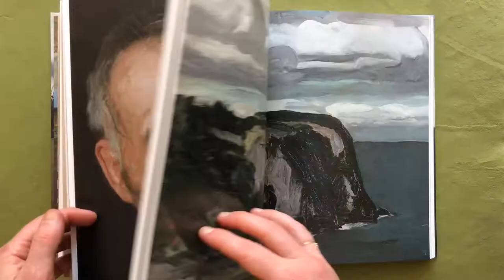For America: Paintings from the National Academy of Design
by Jeremiah William McCarthy, Diana Thompson, Susan Rather, Elizabeth Spear, Kenneth Haltman, Akela Reason, Jennifer Greenhill, Kimia Shahi, Jonathan Frederick Walz, Alexander Nemerov, Alona C. Wilson, Patricia Hills, Jarrett Earnest